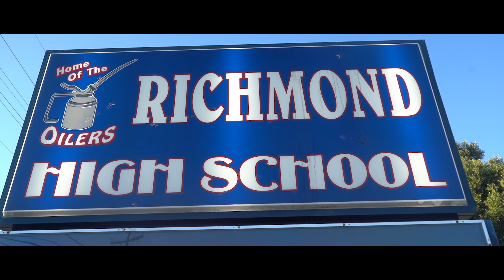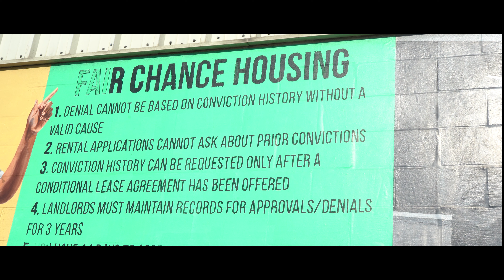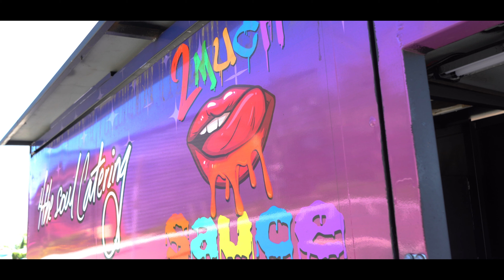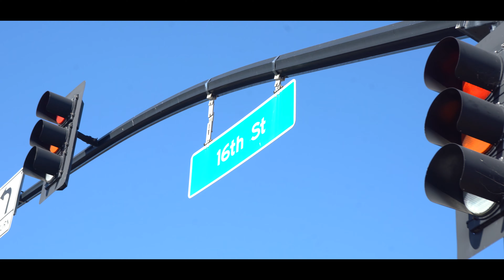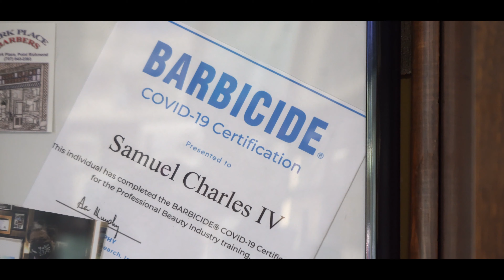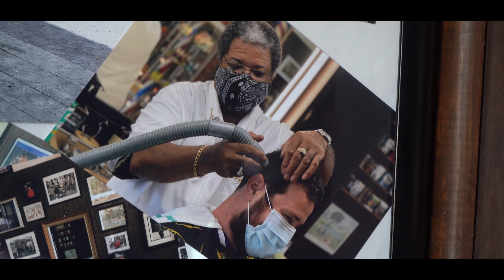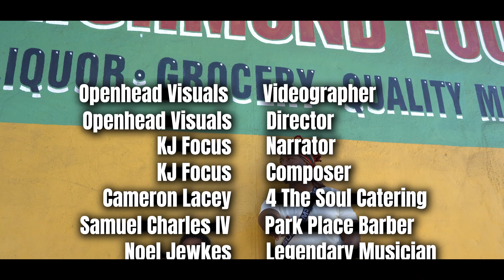RICH-CITY LOCKDOWN [Official Documentary] Dir. By OpenHead Visuals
In this musically enhanced documentary, Richmond Ca and the survivors of the world-stopping lockdown who call it home gets the spotlight they deserve. Listen to the stories of the ones who experienced first hand the troubles and hardships that came with the pandemic. Presenting you, "RICH-CITY LOCKDOWN", commissioned by the East Bay Center for the Performing Arts with funding from the San Francisco Foundation Bay Area Creative Corps and the California Arts Council.